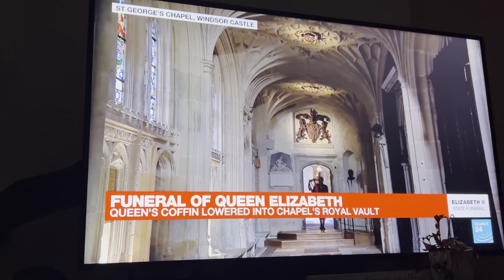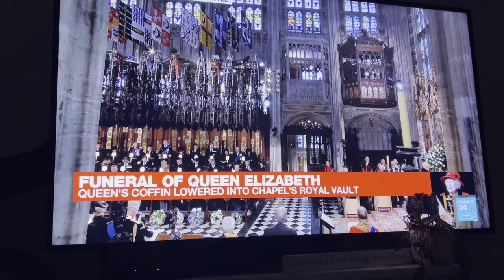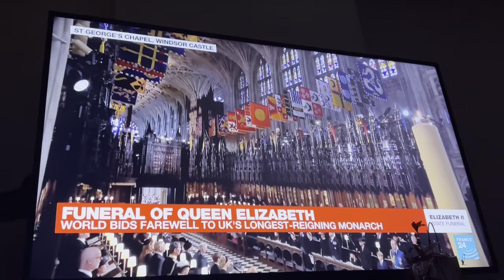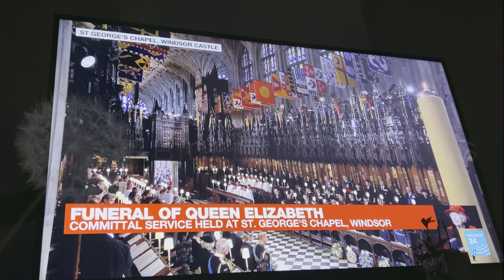Her Majesty Queen E ll Lowered in a Vault/ St George Chapel, Windsor Castle: Final Resting Place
Her wish was to let the bagpipe play while her
lifeless body in the casket is being lowered into
the vault in St George Chapel Windsor Castle to be laid to
rest beside her darling Prince Phillip and the rest
of her decades ago departed members of the
Royal Family.
Her Majesty Queen Elizabeth I is Finally Home.